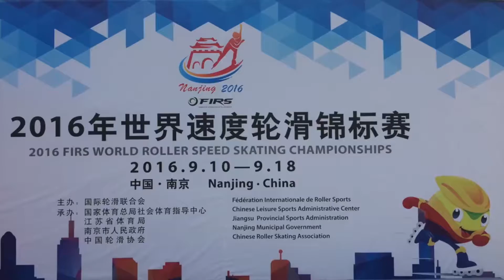Worlds Championships Nanjing 2016 - Day 4 -Tomas Rocha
Portuguese Team - Day 4
Worlds Championships @ Nanjing 2016

Tomás Rocha interview